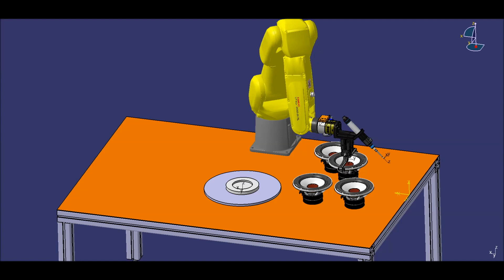ROBOTT-NET: Collaborative Gluing for DALI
In a time where European electronics manufacturing is increasingly outsourced, DALI is successful in keeping production in Denmark and aim to keep this competitive edge through automation.